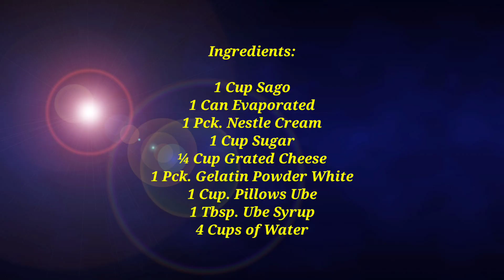Sweet Ube with Pillows Dessert